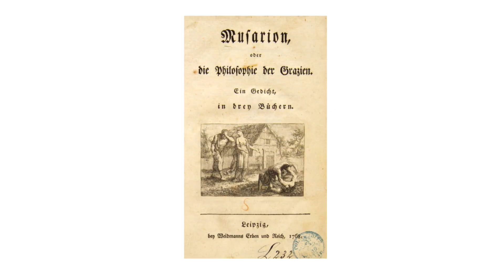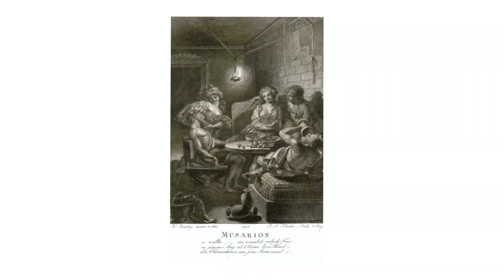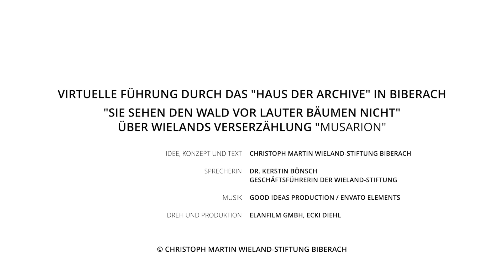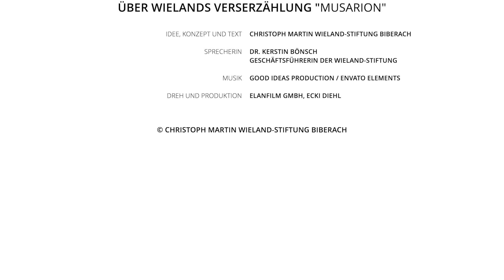Virtuelle Führung durch das „Haus der Archive“ in Biberach: Über Wielands Verserzählung „Musarion“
Virtuelle Führung durch das „Haus der Archive“ in Biberach: „Sie sehen den Wald vor lauter Bäumen nicht“ – Über Wielands Verserzählung „Musarion“